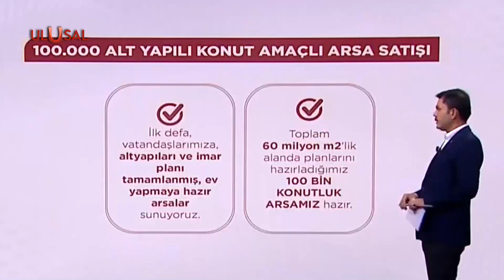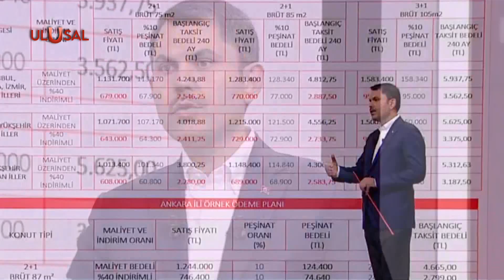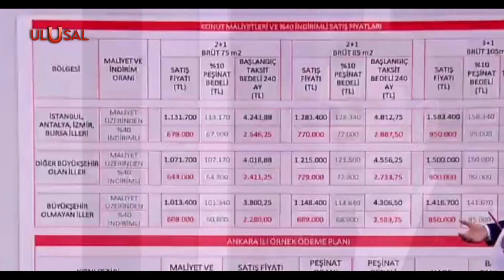Bakan Kurum: "Sosyal konut projesiyle kiralar düştü"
Çevre, Şehircilik ve İklim Değişikliği Bakanı Kurum, sosyal konut projesi ile yeni açıklamalar yaptı. Kurum, "proje duyulur duyulmaz ev ve kira fiyatları aşağı gelmeye başladı." dedi.